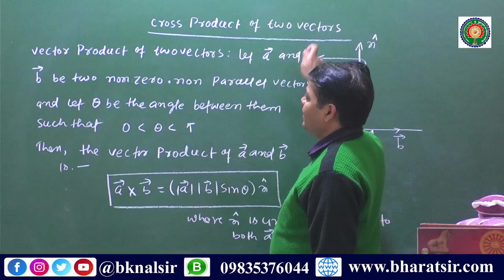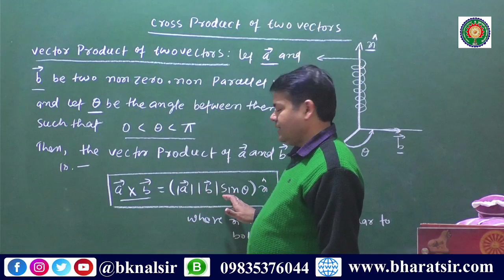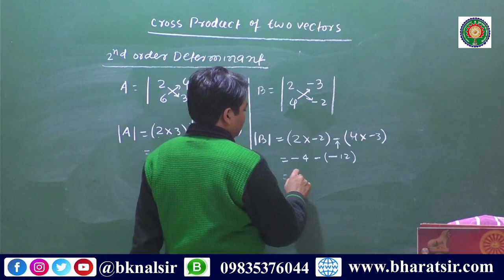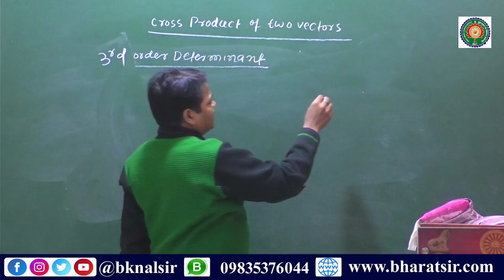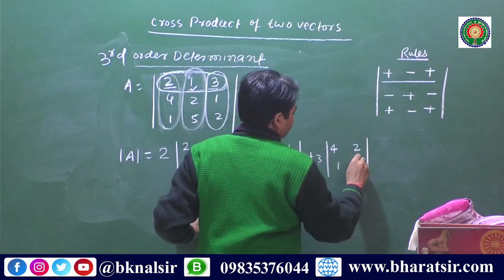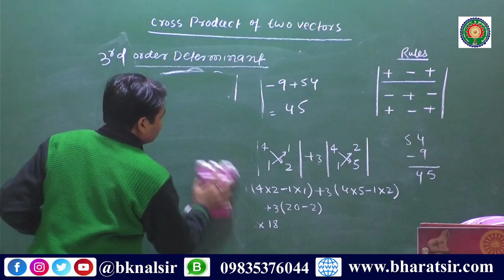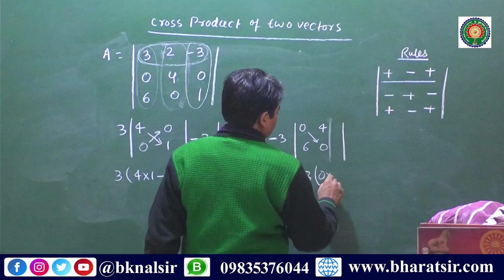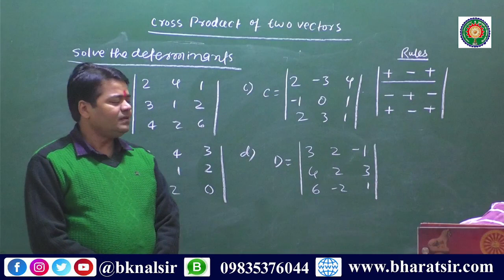Lecture -5 : BCA Semester -1 Generic Elective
Generic Elective BCA Semester-1 Physics Ranchi  University , Vocational Department